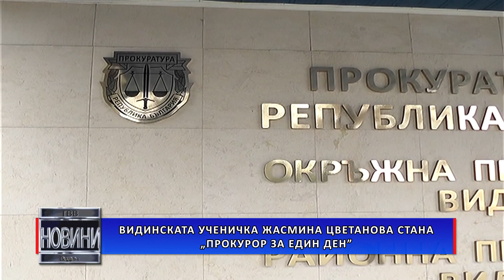Видинската ученичка стана „прокурор за един ден“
Дванадесетокласничката Жасмина Цветанова от Професионална гимназия „Професор доктор Асен Златаров“ във Видин стана победител в програмата „Прокурор за един ден“. Нейното есе на тема „Какво е да си прокурор за един ден“ спечели първото място в ученически конкурс в нашия град.